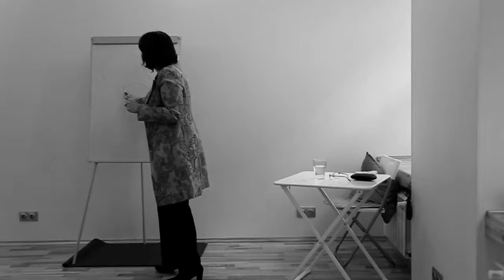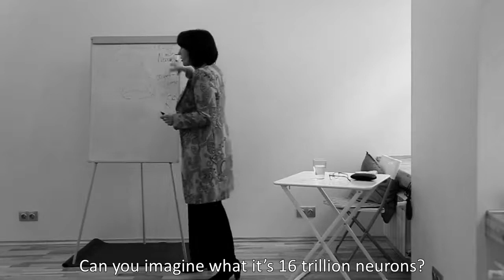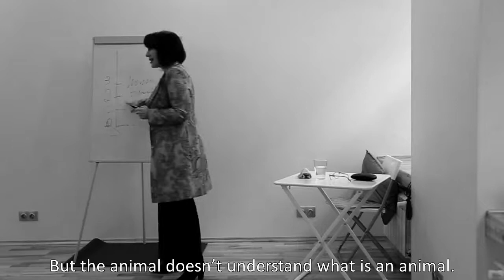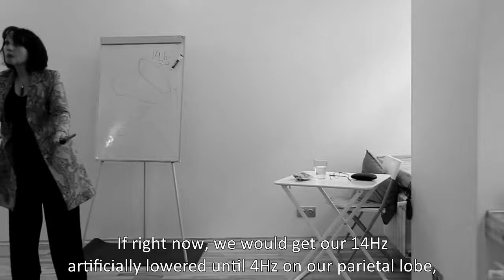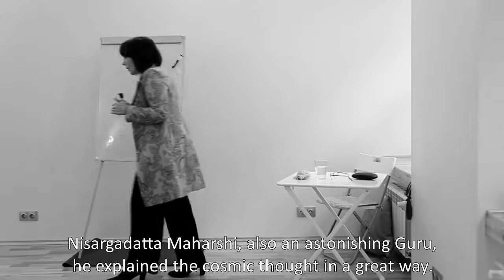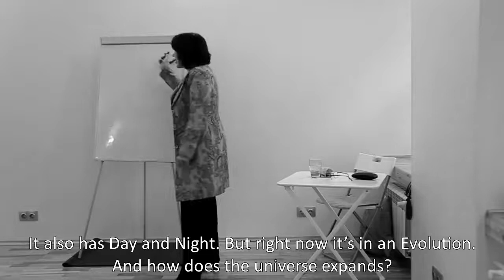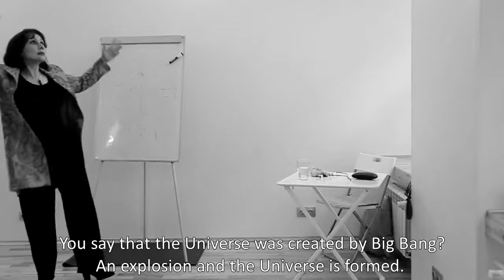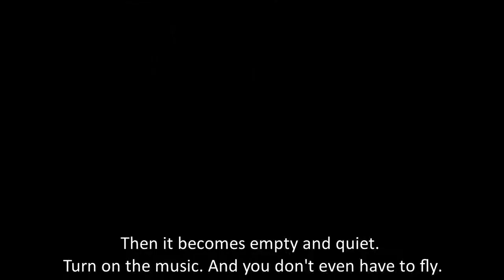Dinara Dindarova's lecture "Cosmic Consciousness"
Our birth on the planet earth is simply an adventure in a physical form of an eternal cosmic essence that is us.
Dinara's lecture in Yoga Center, Saint Petersburg, Russia, 2018.

“There are only two ways to live your life. One is as though nothing is a miracle. The other is as though everything is a miracle.”
Albert Einstein

About the author and artist:

Born in Leningrad, to a family of art collectors. The creative atmosphere of the house where she grew up in, (originated by her father, poet and philosopher Danyar), always attracted many artists, musicians, writers, poets and directors. Therefore, since a young age, Dinara formed and developed her artistic taste.
In the 90s, Dinara Dindarova emigrated to the United States. In Boston, Massachusets, based in the Orion Bioenergy center, she worked in collaboration with Dr. S. Slonimsky, studying the effect of color waves on the biochemical and hormonal background of a person.

In 1999, under a work contract, Dinara moved to Portugal, where she created the art school/gallery DinRic, there she taught students based on her own teaching methodology. For over 20 years the creative space has opened its doors to the general public, constantly conducting exhibitions, performances, literary evenings and other cultural events.
In 2004, the successful presentation of Dinara’s innovative project “Music on Canvas” in Lisbon has brought her to the stages of other cities in Portugal, as well as countries like France and Russia.
Portuguese television has repeatedly covered Dinara’s creative projects in tv programs such as “Portugal no coracão”, “Portugal sem fronteiras” and “Nos”.
In 2012, she published her first book, “Painting Music. Dancing Color” in russian-portuguese. And in 2019 she decided to emerge herself more into writing and share her spiritual journey as well as her knowledge in quantum psychology, existential psychotherapy and the souls connection through art. In 2020 she wrote in russian her first book: “The Green Sun” in her series of “The Cosmic Wanderers”. The book is being translated at the moment and an eBook in the English version will be launched on Amazon Kindle July 15th.
Dinara currently lives and works in Lisbon, Portugal.